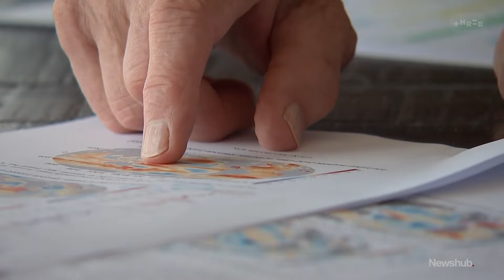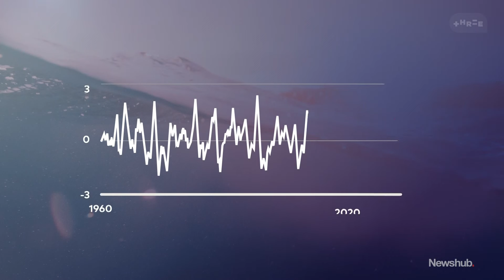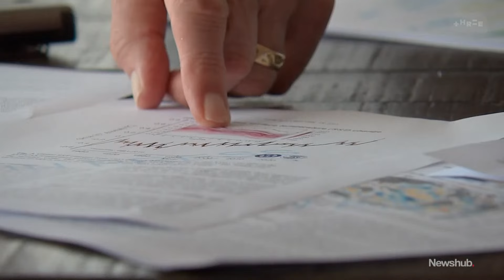World's oceans see hottest year on record, sparking ominous warning from scientists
Our oceans have just seen their hottest year on record. The first report collecting 2023's entire temperature data set has just been released. And as Perry Wilton reports, it's found that global sea surface temperatures smashed previous records every month after May.